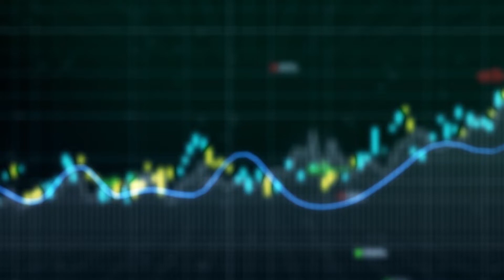TRADEZ COMME UN SNIPER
Dans cette vidéo, le Sniper vous explique combien il est important de trader comme un véritable sniper
Bon visionnage !

Rejoins le Sniper !